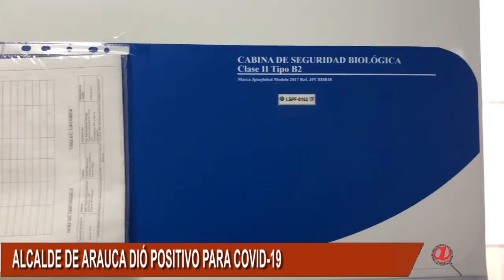ALCALDE DE ARAUCA DIO POSITIVO PARA COVID-19, SE ENCUENTRA AISLADO CON SU NÚCLEO FAMILIAR